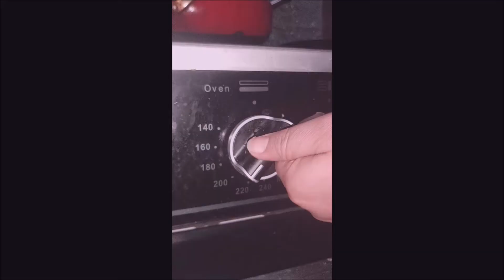صنع | تريت | مكافئات | بطعم التونة و الجبنة للكلاب في البيت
المقادير
كوب من الدقيق
علبة تونة غير مشطشطة
بعض من الجبن
بيضة واحدة
خلط الجميع
ضعها في الفرن لمدة 20 دقيقة
بعد الفرن قطعها إلي قطع صغيرة مناسبة لكلبك
ثم ضع كل القطع في الفرن مرة اخري لمدة 45 دقيقة
الان هي جاهزة للاستخدام
Live A Better Life نحو حياة أفضل
Pets | حيوانات أليفة
جميع الحقوق محفوظة
DIY tuna cheese treats for your dog
the Ingredients
A cup of flour
Tuna can ,without Spices
Some cheese
One egg
Mix it all
put it in the oven for 20 minutes
After the oven, cut it into small pieces suitable for your dog
then put all pieces in the oven once again for 45 minutes
now it is ready